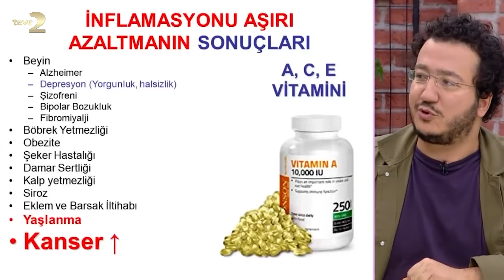Derya Baykal'la Gülümse: Hayatın Ritmine Ait Açıklamalar